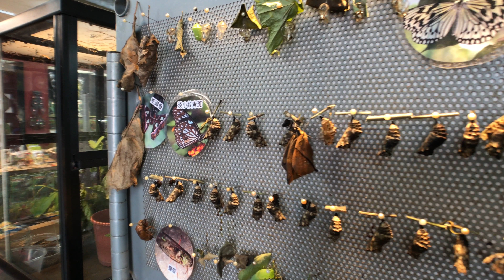蝴蝶蛹期觀察 3 - 木生昆蟲博物館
木生昆蟲博物館 - 蟲蟲活體飼養園區

蛹是指一些昆蟲從幼蟲變化到成蟲的一種過渡形態。這個階段只會在完全變態的昆蟲出現，如蝴蝶及蛾（鱗翅目）、甲蟲（鞘翅目）、蒼蠅（雙翅目）與蜂、黃蜂及螞蟻（膜翅目）。這個階段是在幼蟲後及成蟲前出現，成年昆蟲的體形會在這個階段生成，而幼蟲的體形結構則會瓦解。大部份的蛹都是固定的（但蚊的蛹會游泳），且有著堅硬的保護外殼。 維基百科